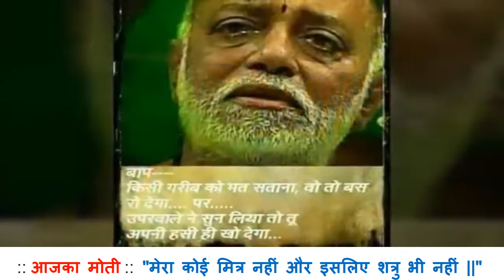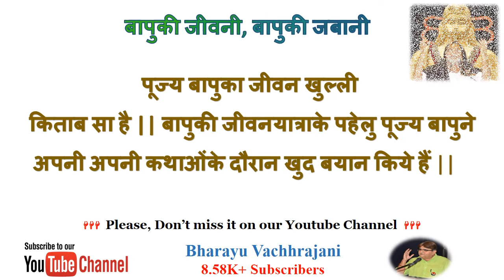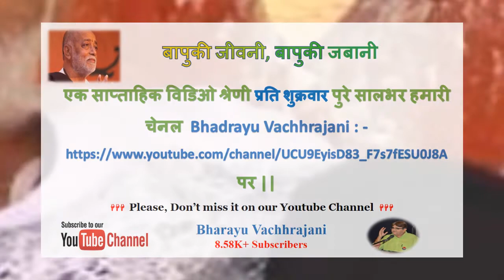Bhadrayu || बापुकी जीवनी, बापुकी जबानी || (०३) : प्रति शुक्रवार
::आजका मोती::  "मेरा कोई मित्र नहीं और इसलिए शत्रु भी नहीं ||"

पूज्य श्री मोरारीबापु के जीवनका एक एक नया कदम ::
अगली महाशिवरात्रि तक ::

|| आओ, बापू की वाणी में बापू को जानें ||
|| अमृत वर्ष प्रिय हो ||

भद्रायु का प्रणाम-जय सियाराम

महाशिवरात्रि २१ फरवरी, २०२०::
पूज्य बापुके पचहत्तर वर्ष प्रवेश के उपलक्ष्य में  एक साप्ताहिक विडिओ श्रेणी "बापुकी जीवनी, बापुकी जबानी ||
पूज्य बापुका जीवन खुल्ली किताब सा है || वर्गशिक्षक से लेकर श्लोकशिक्षक की बापुकी जीवनयात्राके पहेलु पूज्य बापुने अपनी अपनी कथाओंके दौरान खुद बयान किये हैं ||  यही पहलुओंको व्यासपीठप्रेमीओ  तक पहुंचाने के मंगल - उदेश्यसे पूज्य बापुके अनुग्रह से पेश की जानेवाली श्रेणीका original source तो श्री चित्रकुटधाम ट्रस्ट, तलगाजरडा और संगीतनी दुनिया, महुवा हैं || हम पूरे आदरसे उनके सौजन्यके लिए हमारी  कृतज्ञता व्यक्त करते हैं |
पूज्य बापु  के श्री चरणोंमे प्रेम प्रणाम अर्पण करके सबको जय सियाराम कहकर प्रार्थना करते हैं कि ||अमृत वर्ष प्रिय हो || भद्रायु

 Our Special thanks to SHREE CHITRAKUTDHAM TRUST  & SANGEETNI DUNIYA
Copyright :
SHREE CHITRAKUTDHAM TRUST
Bhadrayu Vachhrajani